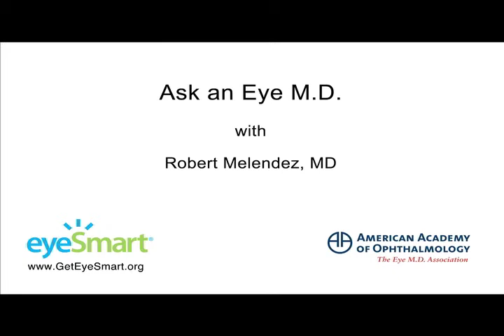What Should I Expect after LASIK? Ask an Ophthalmologist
Is it typical to have eye pain after LASIK? How long does the eye take to heal? Dr. Robert Melendez of the American Academy of Ophthalmology describes what recovery from LASIK is usually like. Learn more about LASIK and other vision-correction options and eye health topics